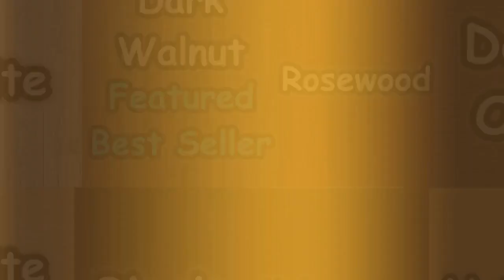Welcome porch sign Interchangeable “o” designs for front porch featuring interchangeable design a...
Here is one of our latest items!!
Welcome porch sign Interchangeable “o” designs for front porch featuring interchangeable design attachment pieces cutouts seasonal leaner